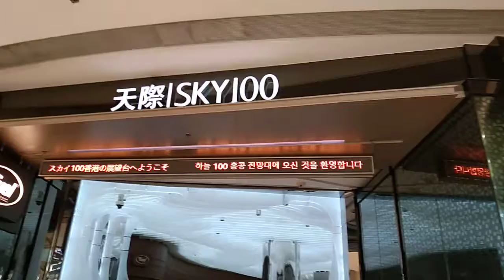STAT JUNE 3 20222 TAMANG GALA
STAT JUNE 3 2022